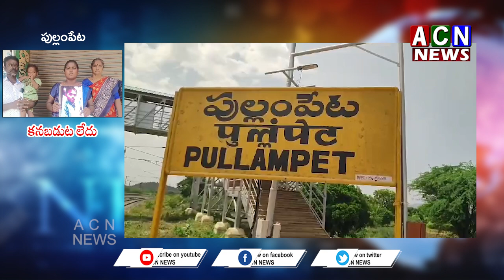పుల్లంపేట : కనబడుట లేదు | ACN News